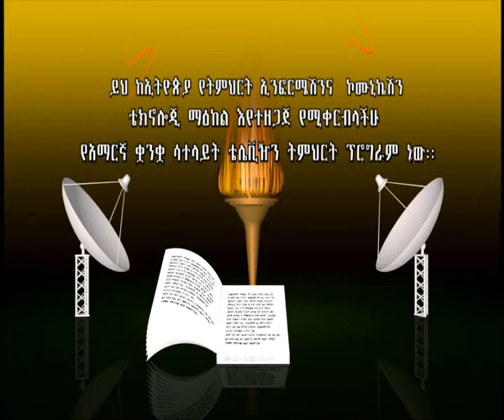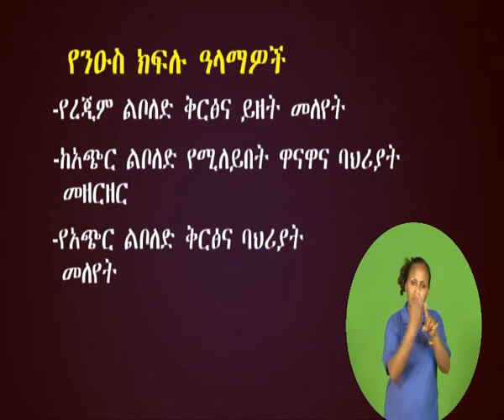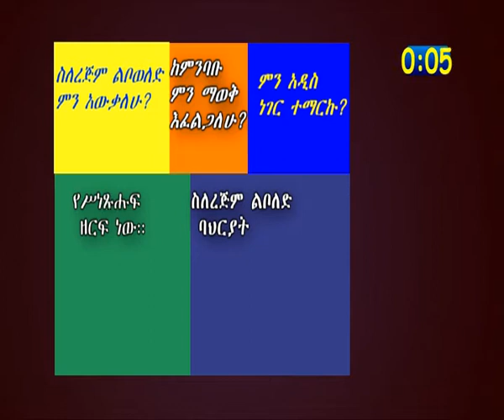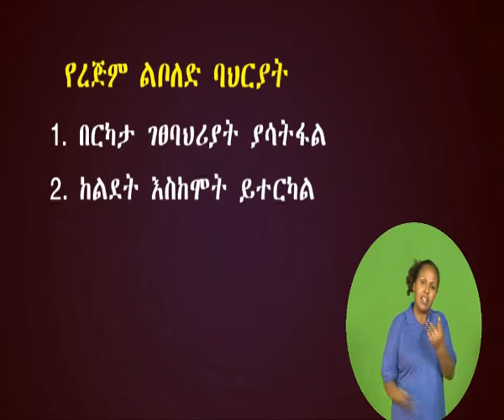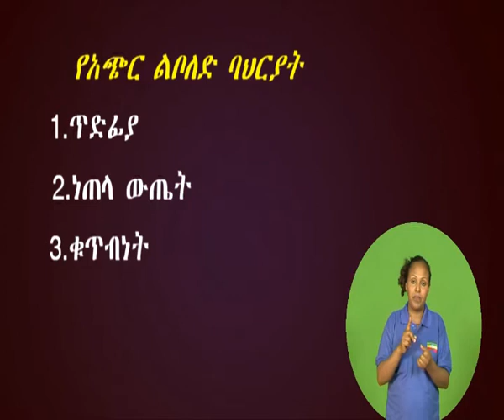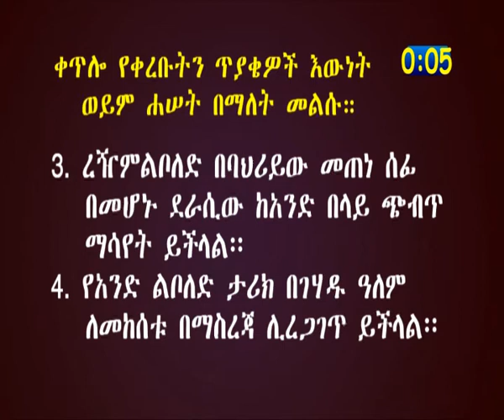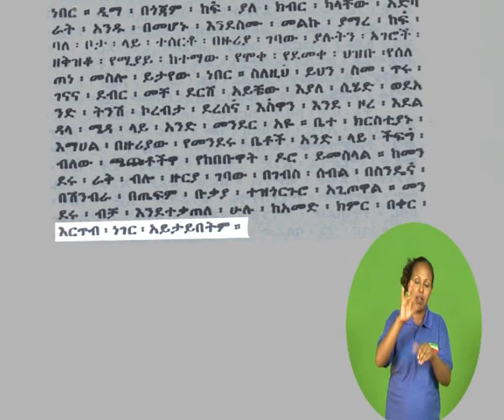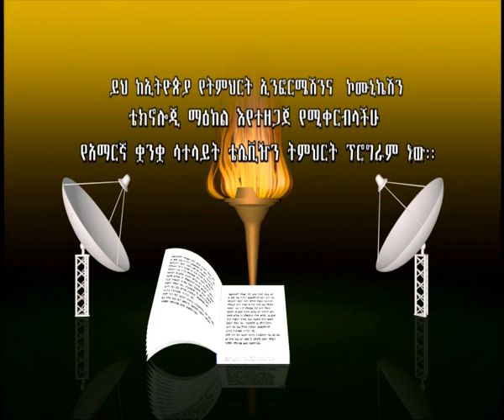የአማርኛ ትምህርት G10 UN 3 EP 1